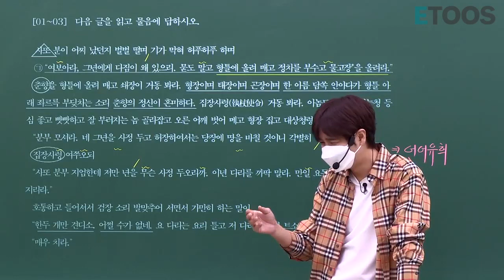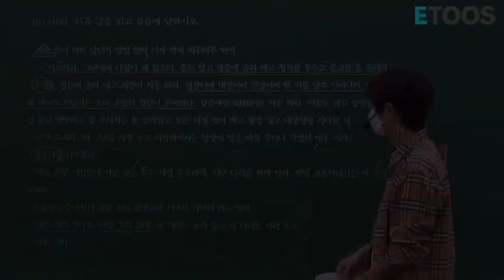썰강_넌 이제 끝났습니다!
국어는 수학이랑 다르죠?

지문...넌 이제 끝났습니다!! ㅋㅋㅋ